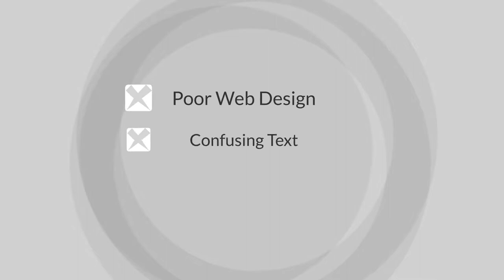Fatti PAGARE per testare siti web e app!